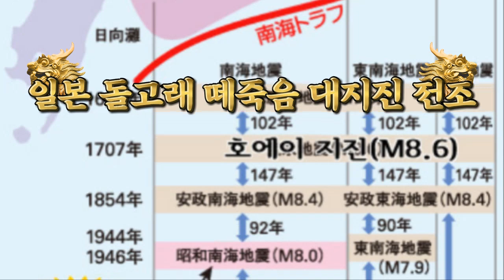💥💥【일본 규슈 강진 대참사!】【속보입니다.일본 규슈 돌고래 때죽음 구마모토현, 휴가나다 해역 균형잡는 지진 발생! 대만에서 오키나와 도카라 홋카이도 일본 전역 균형잡는 강진!】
💥💥【일본 규슈 강진 대참사!】【속보입니다.일본 규슈 돌고래 때죽음 구마모토현, 휴가나다 해역 균형을 잡는 지진 발생중! 대만에서 오키나와 도카라열도 홋카이도까지 일본 전역 균형잡는 강진발생중!】